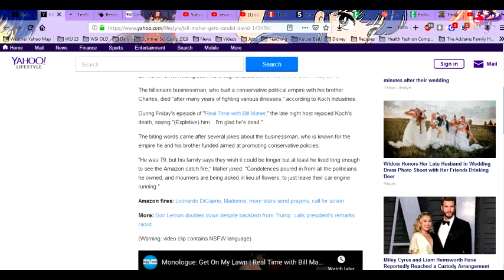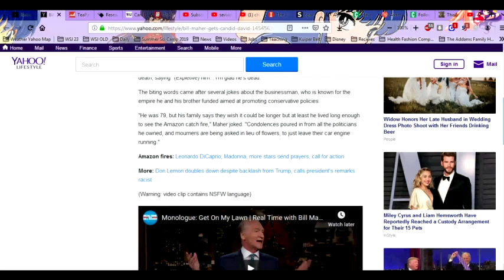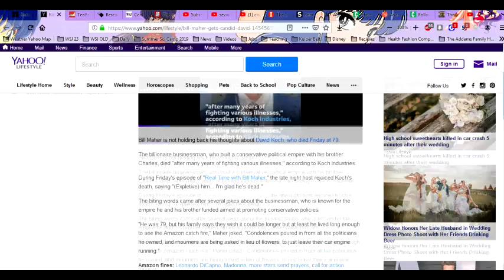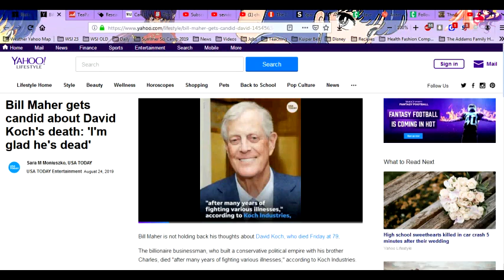Bill Maher RIps on Koch's Death Instead of RIP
Host of Real Time on HBO, Bill Maher sounds off about the death of one of the Koch brothers, and decides it is the perfect time to trash a man who is no longer alive to defend himself.